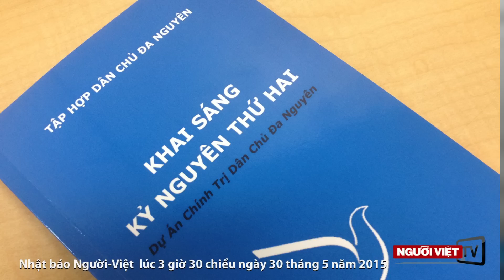Hòa giải hòa hợp là mắc mưu Cộng Sản?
Cộng Sản đã dùng chiêu bài hòa giải hòa hợp để lừa người dân miền Nam và sau 30 tháng Tư 75, Cộng Sản đã thiết lập chế độ toàn trị trên toàn đất nước. Vậy, có thể tin được lập trường hòa giải hòa hợp do Tập Hợp Dân Chủ Đa Nguyên để giải thể chế độ đang cai trị VN hiện nay?